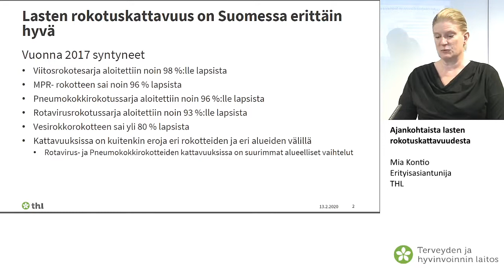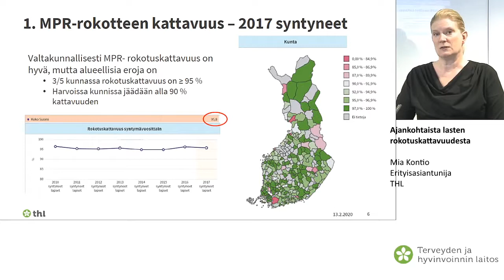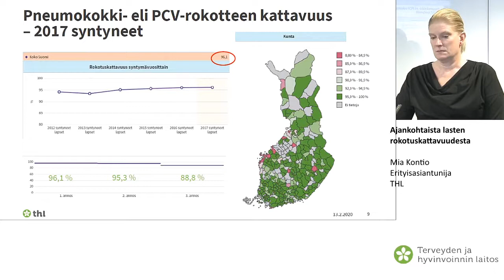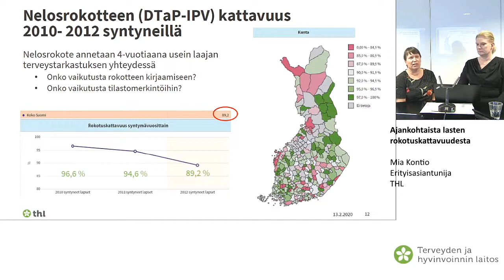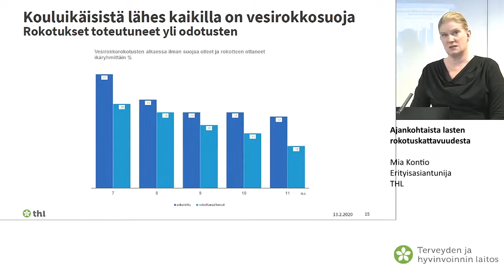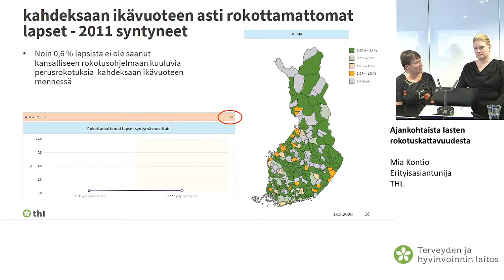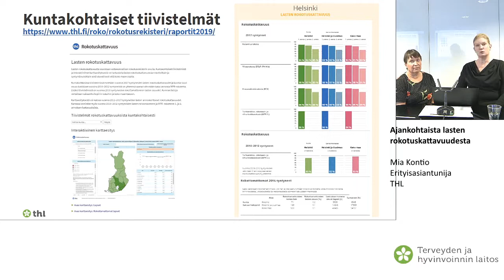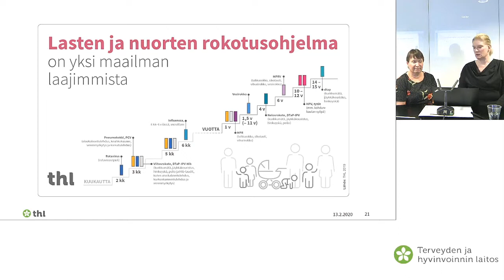Ajankohtaista lasten rokotuskattavuudesta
Mia Kontio
Erityisasiantunija
THL